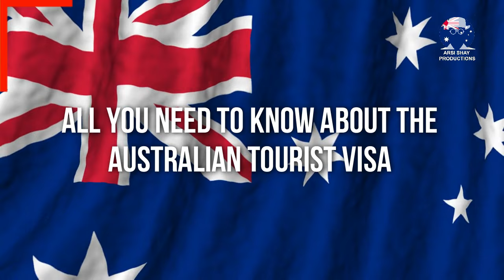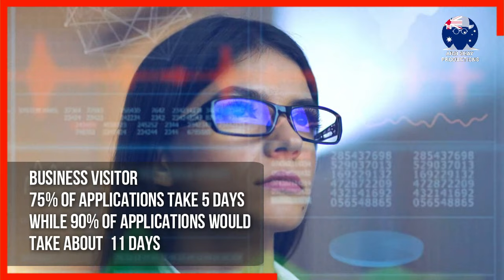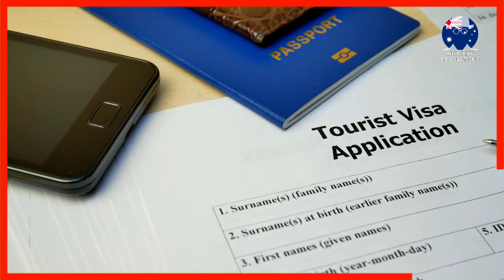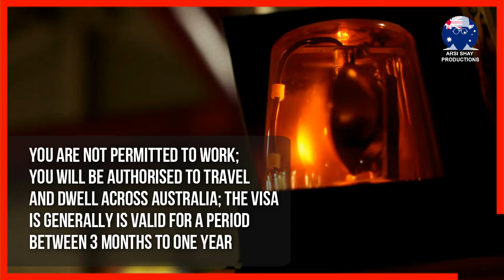HOW TO APPLY AUSTRALIA VISITOR VISA / TOURIST VISA | DOCUMENTS, PROCESS ETC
All you need to know about the Australian Tourist Visa . Today's video update will discuss the Australian visit visa and its requirements. 🔴 Whatsapp Group / Telegram Channel

Are you planning on a trip to Australia, maybe to visit your friends and family or just for a vacation? If so, then the Australian Visit Visa is ideal for your leisure and tourism travel. Australia is a country filled with many natural wonders and beauty, and it has much to offer to every visitor. Depending on your visiting purpose, there are various types of visit visas to select from. You can apply for visit visas under Subclass 600/601/651/444/461/417 and 462.

LET'S LOOK INTO MORE DETAILS ABOUT THIS VISIT VISA.

Visiting individuals, families and businesspersons apply for the Australian Visit Visa to acquire permission for short travel and tourism to Australia. There are three major subtypes of this visa:

Tourist visitor: This subtype is for anyone who wishes to visit Australia for leisure, recreation, or to meet friends and family. You can apply for this visa from within or outside of Australia.

Business visitor: This visa type is for businesspersons who need to make short business trips or attend events. You should apply for this visa from outside of Australia.

Sponsored family visitor: Apply for this visa if your family member is an Australian citizen or a permanent resident willing to sponsor you.

Visitor visas of longer duration are issued to parents of Australian citizens and Permanent Residents.

🔴 Whatsapp Group / Telegram Channel ( By joining this Whatsapp Group / Telegram Channel you agree to the T&C in our disclaimer